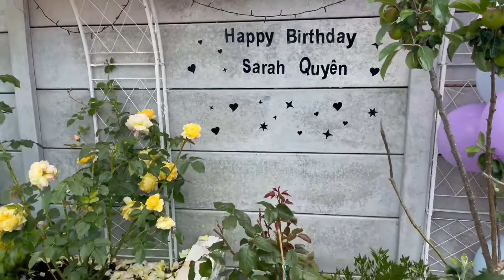Birthday Sarah Quyên - Vườn Bà Dung